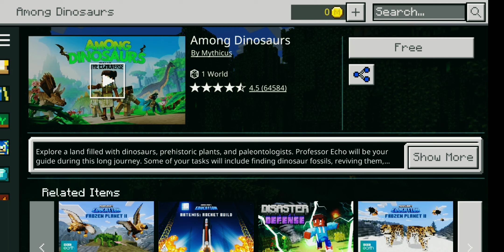Minecraft pe maps for free | Minecraft India | hindi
How to download free maps in Minecraft pe
Minecraft pe maps for free
Minecraft Free Maps
How to download free maps in Minecraft pe 1.19